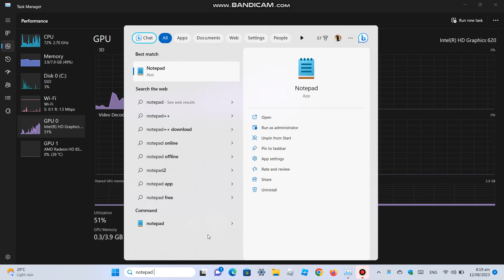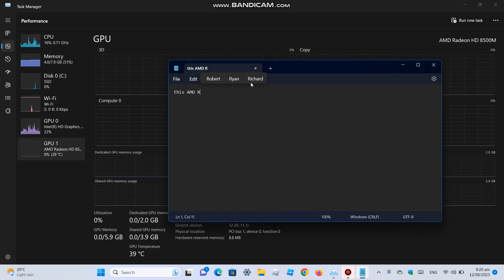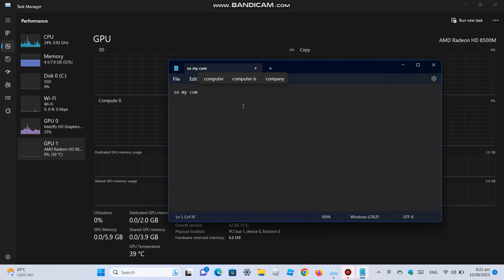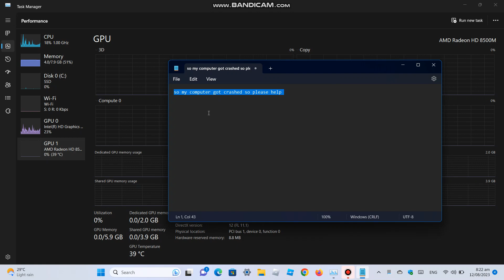THE GRAPHIC MODE ON TASK MANAGER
AMD RADEON GETS CRASHED